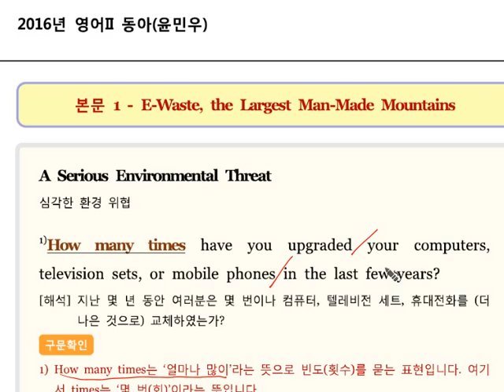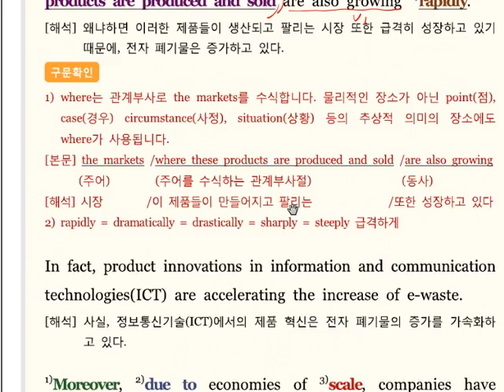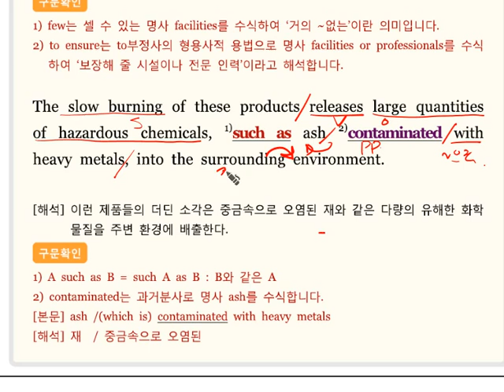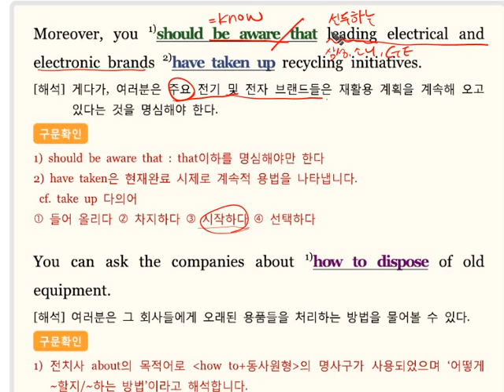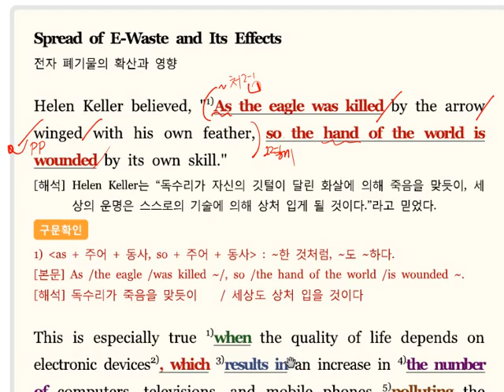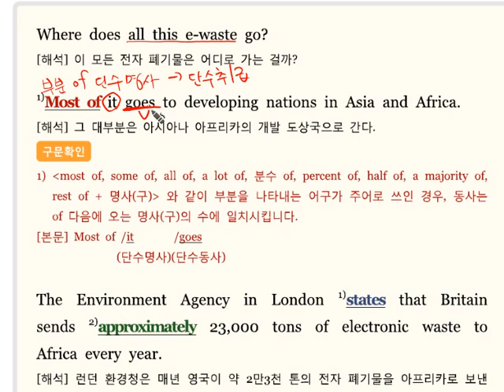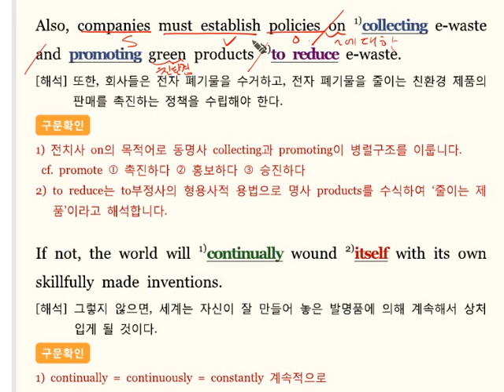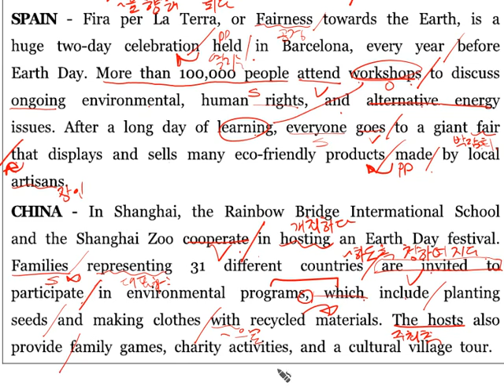올리브입시영어 대지고2 03과 본문 (2016 2학기 중간고사 내신대비)